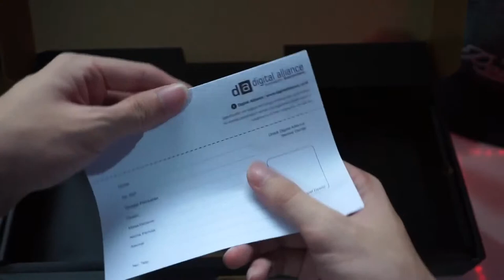Digital Aliance K1 Meca TKL Keyboard FULL Mechanical UNBOX#1